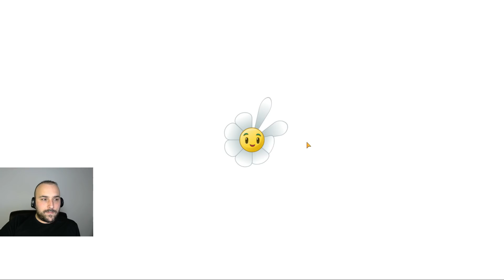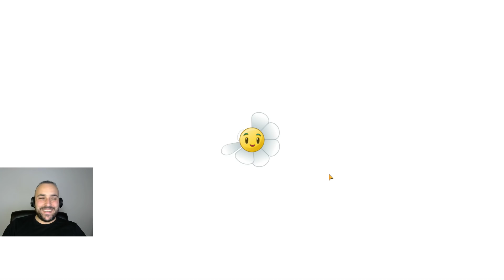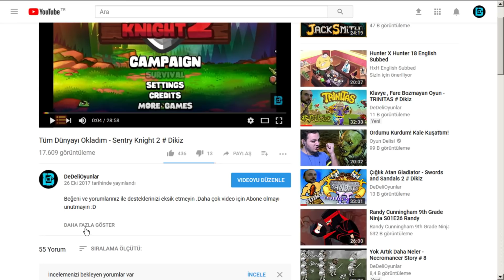TURKEYPULT İLE ZOMBİ KATLİAMI - PLANTS VS ZOMBIES 2 # 78